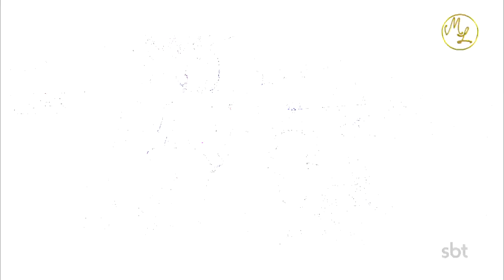The Noite (03/10/16) - Dupla Muriléo tenta entrar no mercado fonográfico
Eles foram atrás até de Rick Bonadio.